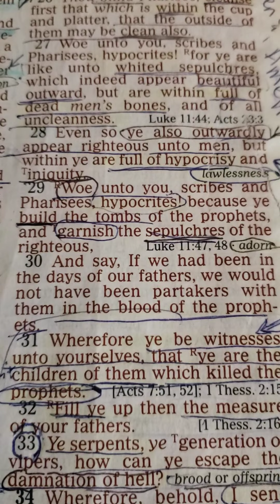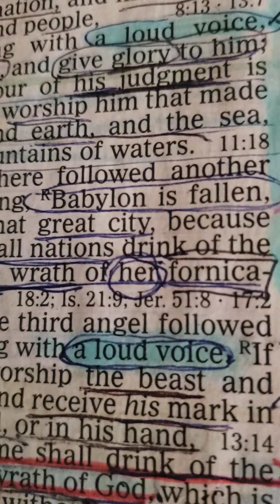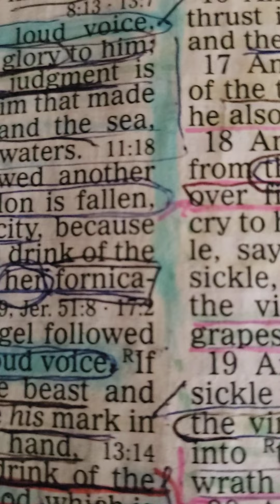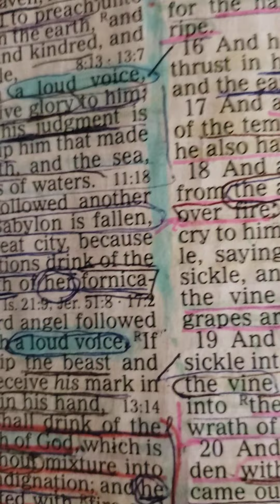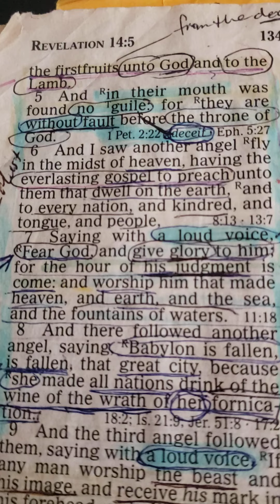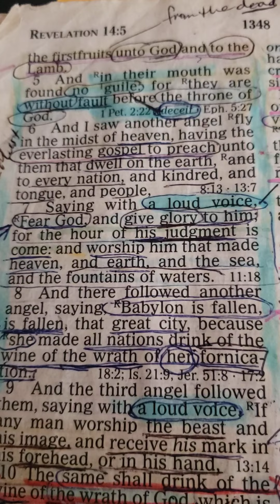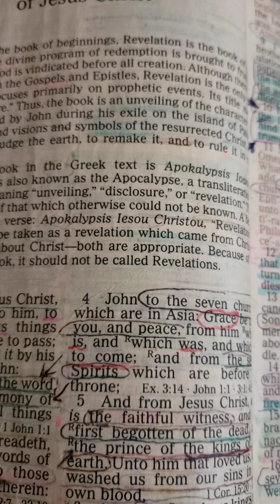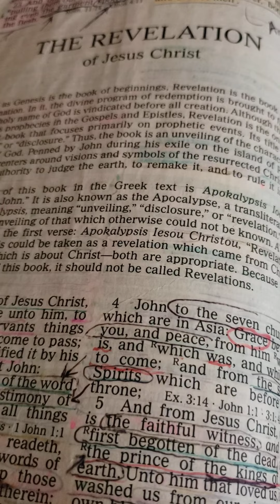Be NOT Deceived Saints!